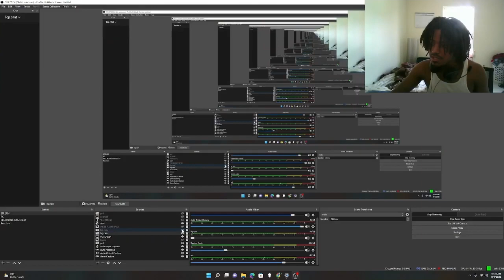NBA 2K23 - KAGAMI TAIGA BUILD